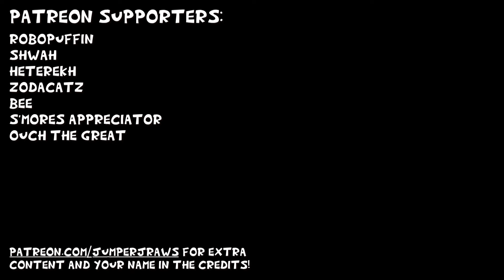OneyPlays Animated: Bart Kisses Milhouse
We can never tell anyone.